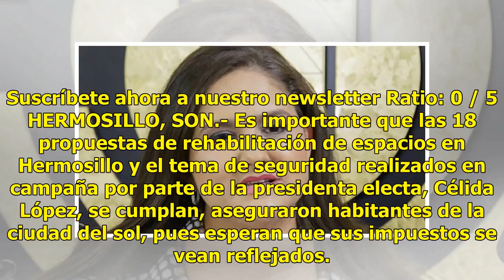AUDIO | Hermosillenses esperan que Célida López cumpla compromisos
Suscríbete ahora a nuestro newsletter Ratio: 0 / 5 HERMOSILLO, SON.- Es importante que las 18 propuestas de rehabilitación de espacios en Hermosillo y el tema de seguridad realizados en campaña por parte de la presidenta electa, Célida López, se cumplan, aseguraron habitantes de la ciudad del sol, p...